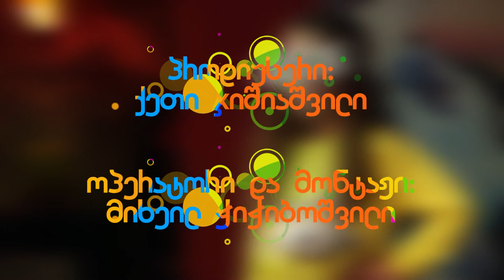გადაცემა „თავსატეხი“ - ყოველდღე აფხაზეთის ხმაზე 22:00